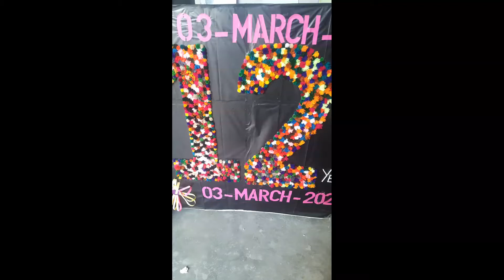Stepping stone school exhibition 2021. Kgm.